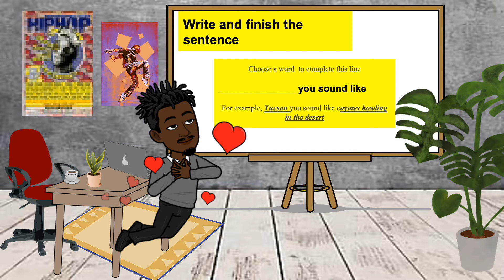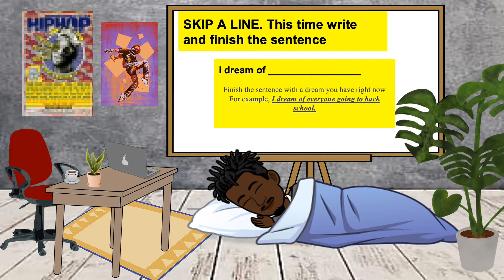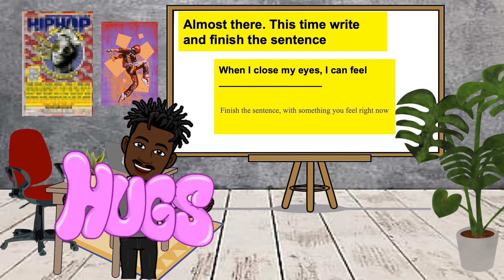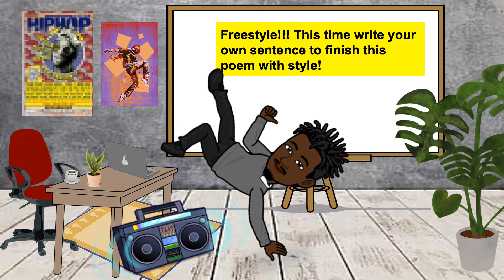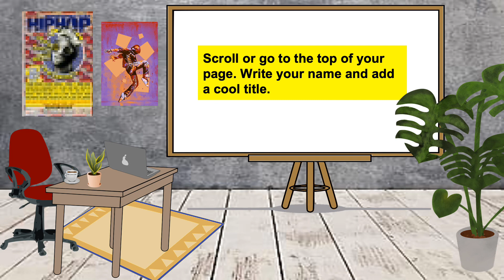Ode to Grounding Object, Teré Fowler-Chapman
This video accompanies the following lesson by Writing the Community teaching artist Teré Fowler-Chapman